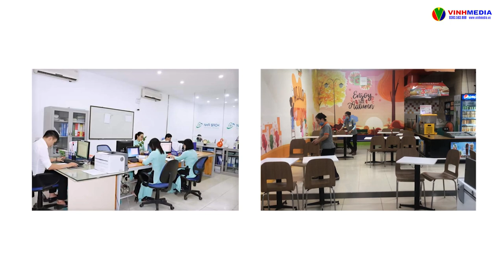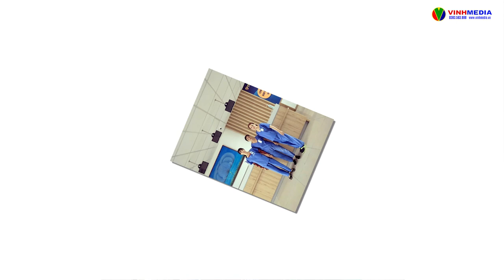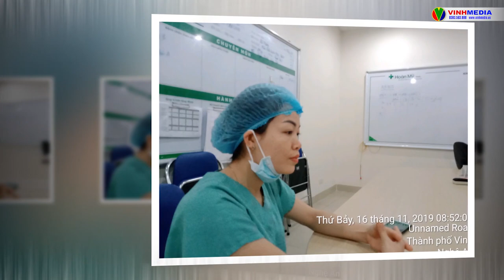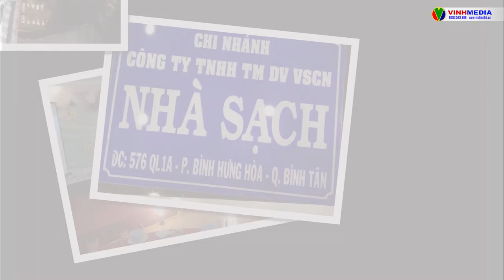SKY ONE KỶ NIỆM 9 NĂM THÀNH LẬP